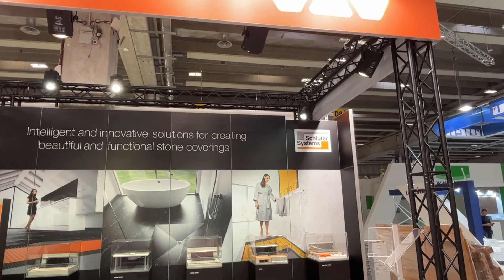Le Stand Schlüter-Systems spécial pierre naturelle et marbre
Schlüter-Systems c'est aussi des solutions pour la pierre naturelle et le marbre. On peut admirer la réalisation de notre stand pour le salon Marmomac de Vérone 2023.
La natte Schlüter®-DITRA 25 évite les désordres au niveau des revêtements. Elle permet de concevoir rapidement et facilement un nouveau sol en pierre naturelle.
La natte Schlüter®-KERDI-200 assure une étanchéité fiable sous le revêtement en pierre. La gamme de
caniveaux Schlüter®-KERDI-LINE propose des solutions simples et efficaces pour éviter les infiltrations.